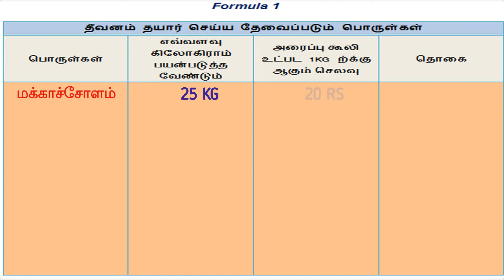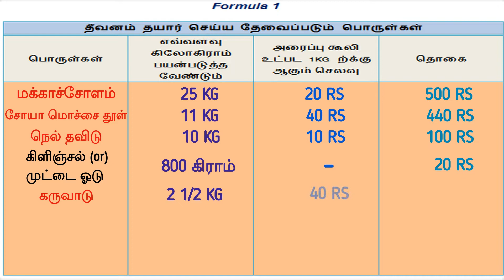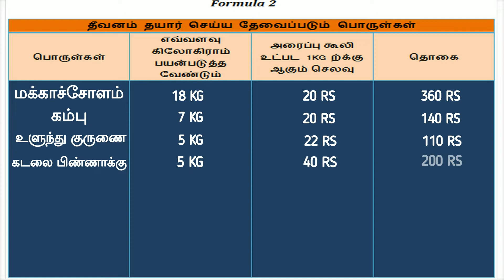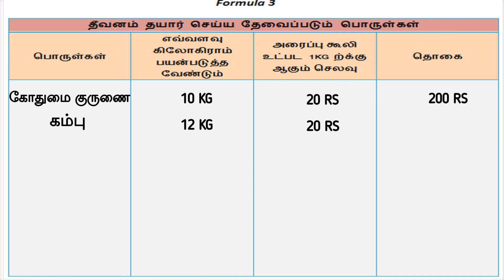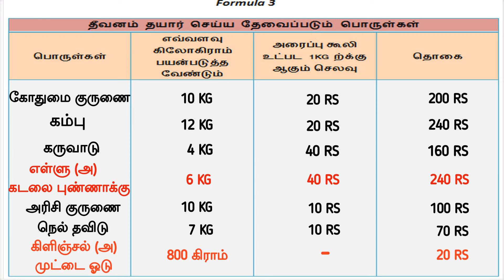நாட்டுக்கோழி குஞ்சுகளுக்கான சத்தான தீவன முறைகள்